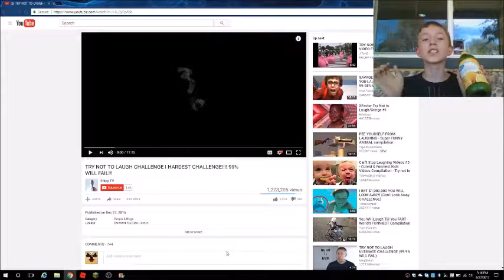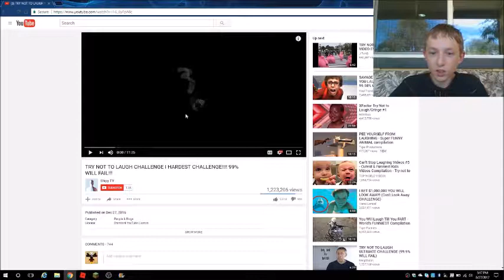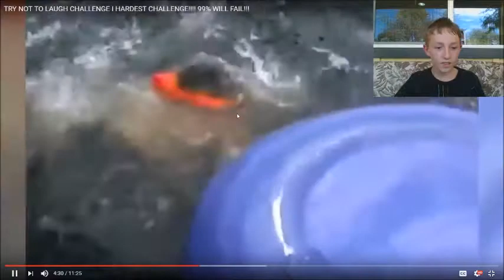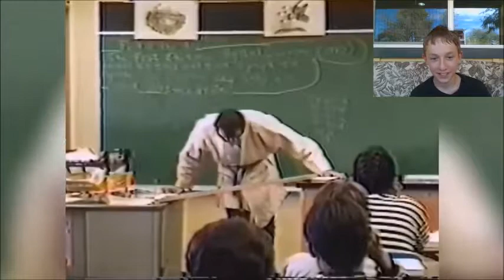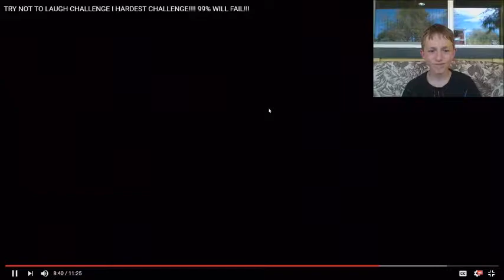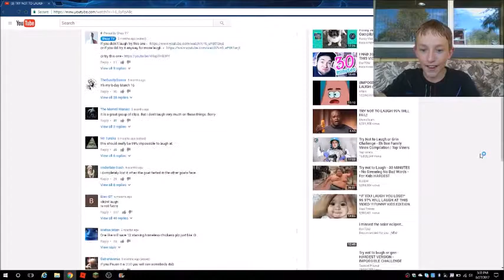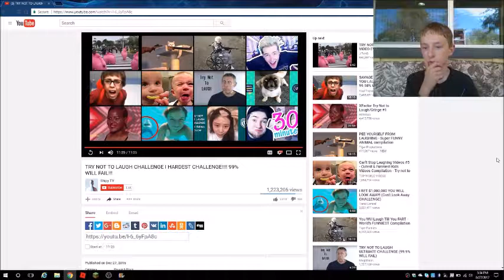try not to laugh 4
I hate this one